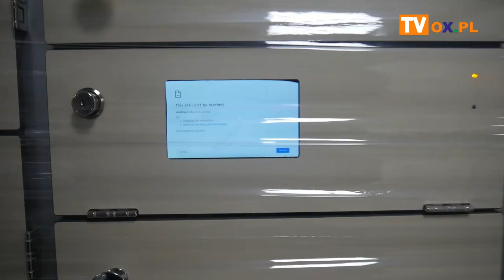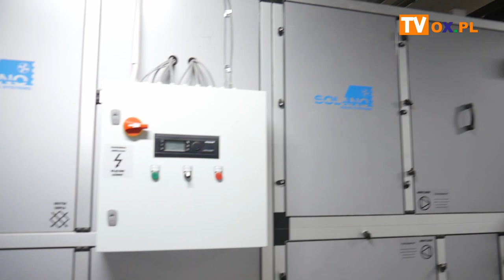Trwa remont uniwersyteckiego basenu. Kiedy otwarcie?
Remont uniwersyteckiego basenu w Cieszynie rozpoczął się w 2020 roku. Kompleksowo modernizowana jest część basenowa z całym zapleczem. Nie zabraknie również nowości m.in. suchej sauny. Prace mają zakończyć się na przełomie maja i czerwca tego roku. Na jakim obecnie etapie jest ta wielomilionowa inwestycja w materiale filmowym.